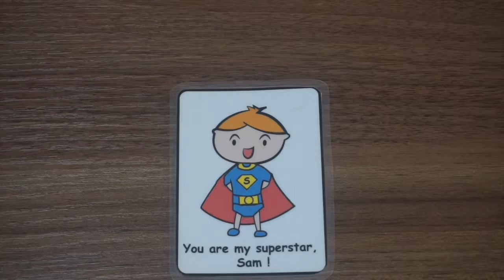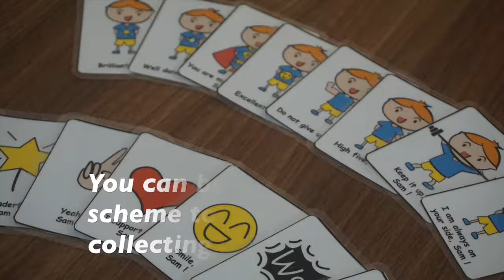Personalised reward and encouragement cards (boy version)